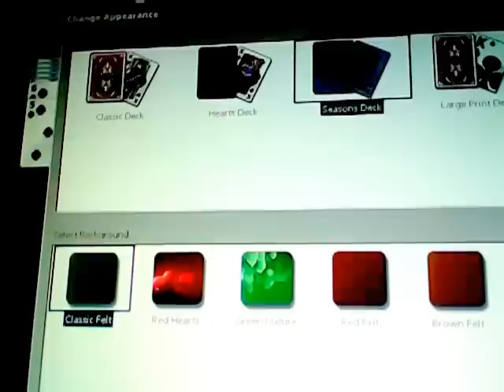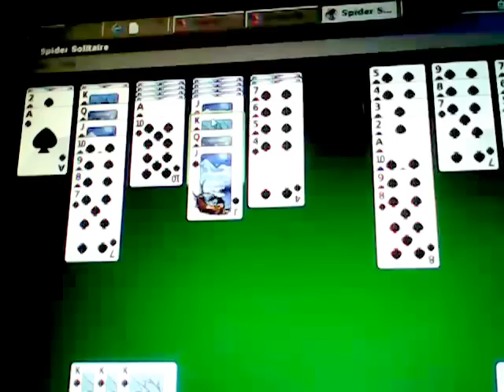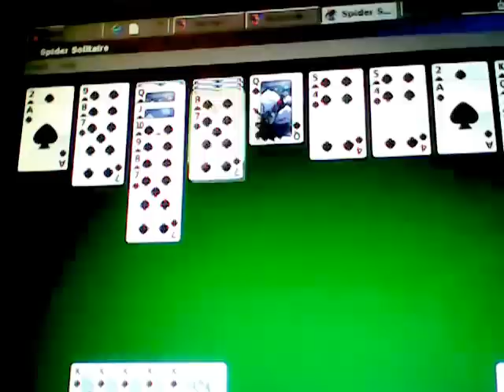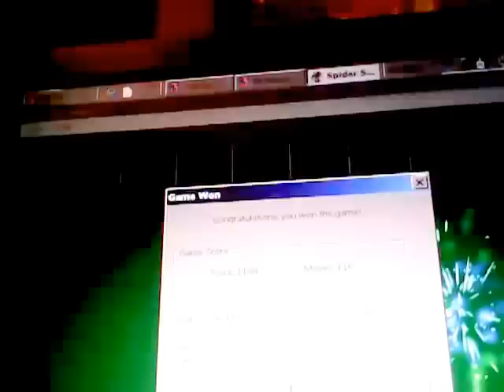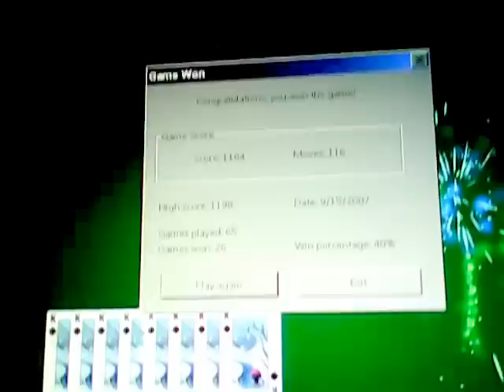Hailey's Chewing Gum & Gaming whisper ( Solitaire) ( Earphones, recommended)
Just a experimental whisper with me playing solitaire, chewing gum &  whispering to myself  ( Earphones recommended.)